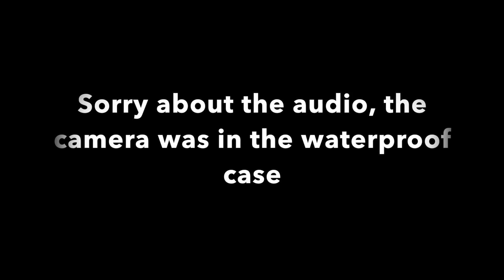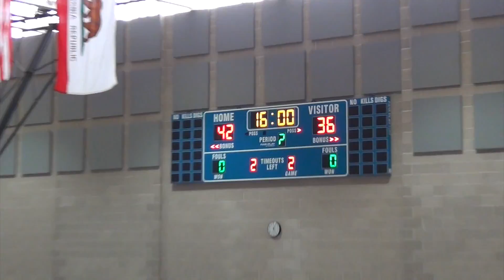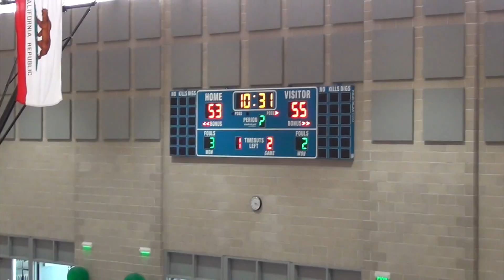Ep. 2 Unity Games Finals SEC v SWC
Recap of this past weekends Unity Games Finals between SEC & SWC